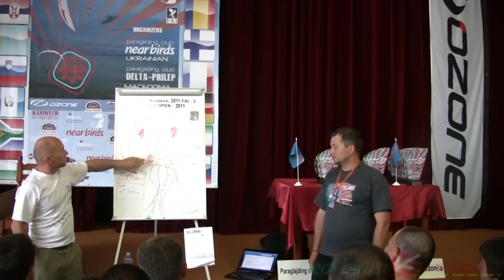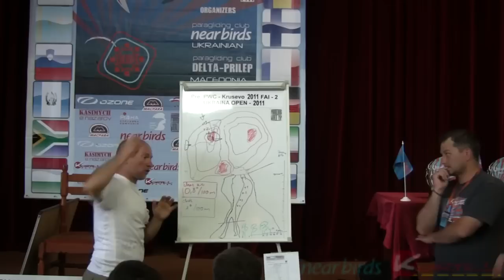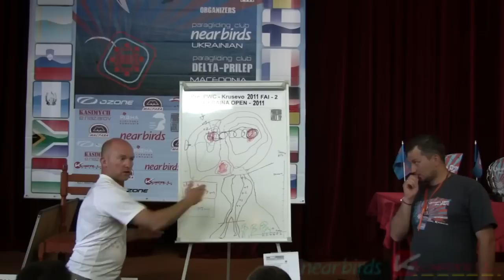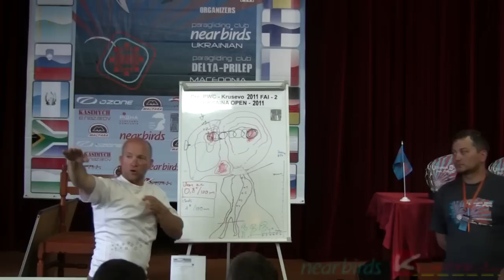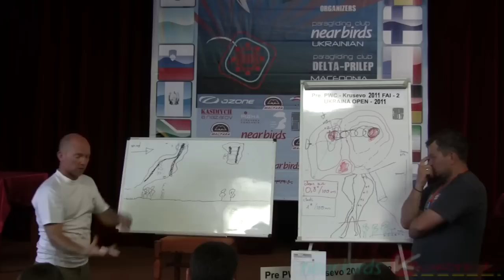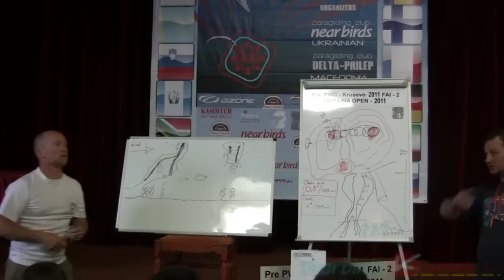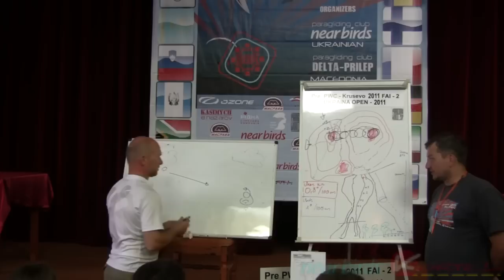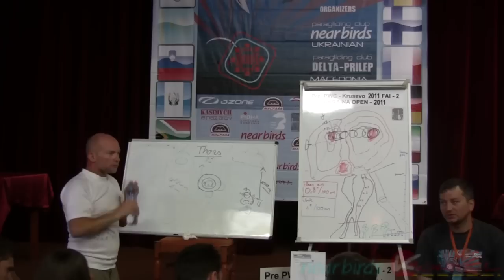Lecture of Denis Cortella. Part 2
Lecture of Denis Cortella. Thermal flying, types of thermiks.